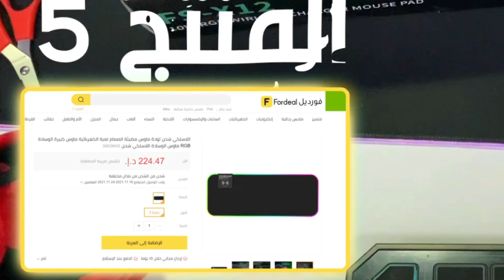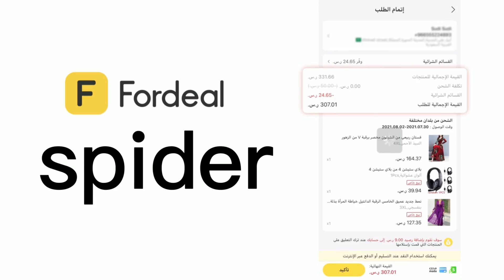أغرب المنتجات اللي ممكن تشتريها من الانترنت🔥📦! ( اصغر لعبة في العالم😱🔥!)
انقر لتنزيل فورديل، احصل على عروض ممتازة في الجمعة السوداء
ـــــــــــــــــــــــ
استخدم كود كوبون الخاص بي لصحول على خصم 15%: spider
ـــــــــــــــــــــــ
المنتجات الي جربناها في الفيديو :

لعبة الألبكة المحبوبة  1:23

صبار راقص 1:39

لوحة تحكم  2:09

لعبة صبار في لعبة الحبار  2:59

لوحة ماوس مضيئة للشحن اللاسلكي  4:06

لعبة بشكل زجاجة المياه المعدنية  5:15

LED مصباح زينة  5:54

غطاء إصبع مقاوم للعرق  6:26

PUBG لعبة يد تحكم 6:55

VR نظارات خوذة الواقع الافتراضي  7:28

حامل الهاتف المحمول  7:51

طقم ماوس ولوحة المفاتيح  7:51

♦️- قناتي الثانية :  @TOP 5 SPIDER

✔ لو حابب تدعمني استخدم كود فورتنايت بالمتجر عندك : ( HMX )